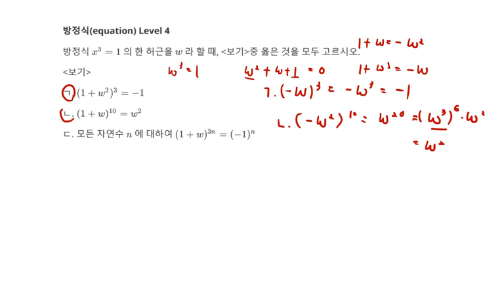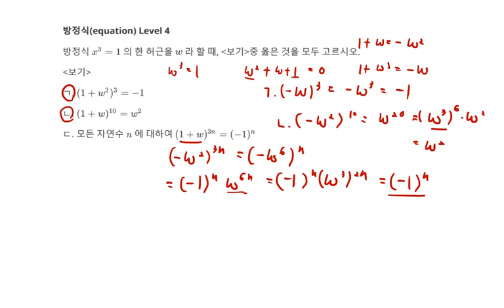[백년지계]MailStudy 고등수학 방정식 문제 218 Level 4(Math equation 218) 삼차방정식 허근 옳은 것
1. 삼차방정식 허근 옳은 것
3. 추후 Level 선택에 따른 문제 제공